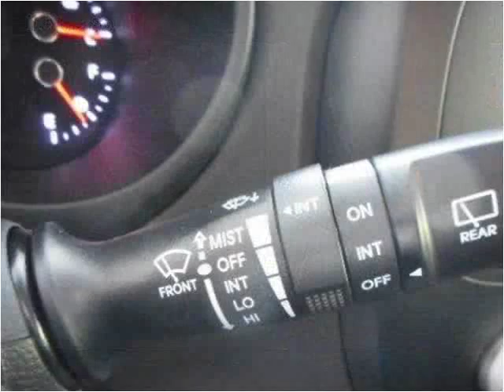2015 Kia Soul New Cars Tullahoma -- Winchester TN